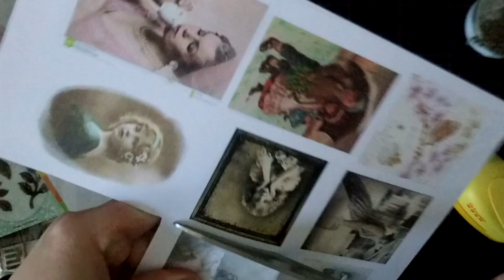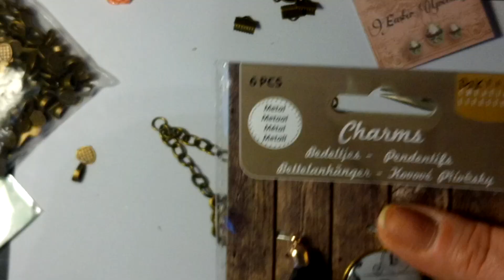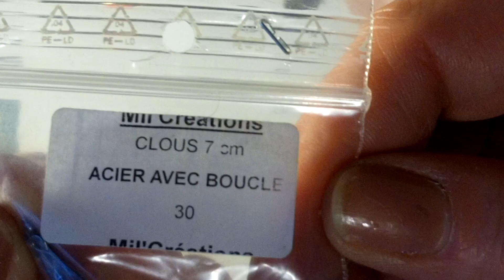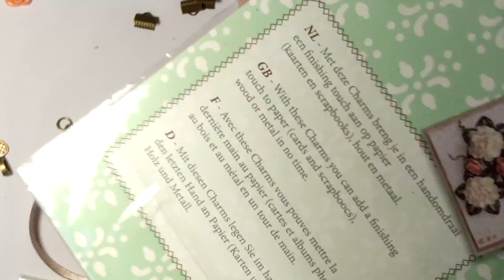Tutoriel chunky charms partie 1 selon la vidéo d'Isabelle carterie